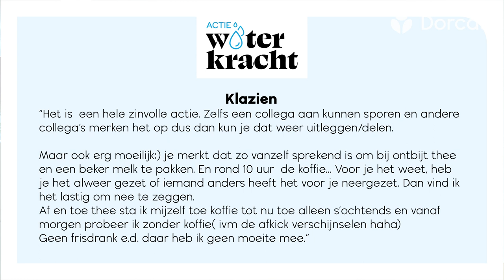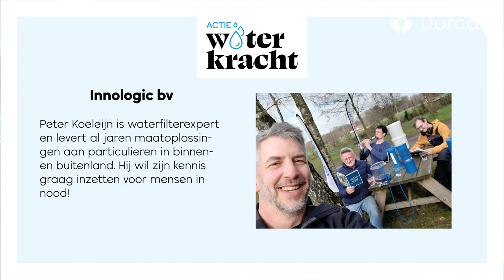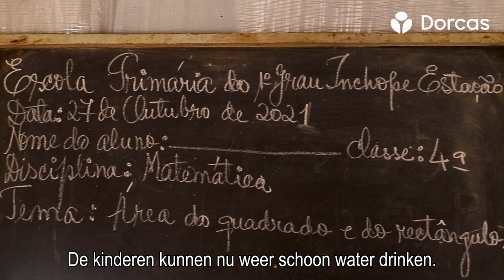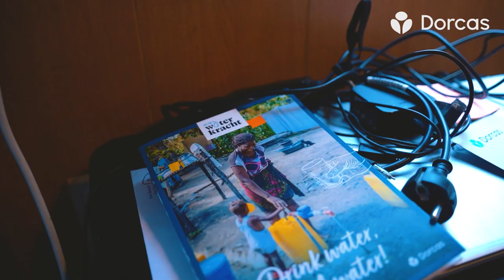Het Dorcas Waterjournaal | Zoveel mensen hebben we kunnen helpen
Ben je ook zo benieuwd naar hoeveel mensen we tot nu toe aan schoon water hebben geholpen met Actie Waterkracht? Dat en andere toffe video's en nieuwtjes zie je in dit nieuwe Dorcas Waterjournaal! Gelijk kijken dus!

0:00 - 00:59 - Intro
01:00 - 03:00 - Hoe hebben deelnemers de week ervaren?
03:00 - 05:54 - Waterproject uitgelicht
05:55 - 07:04 - Korte waternieuws
07:05 - 11:33 - Wilfred op pad
11:34 - 12:57 - Bellen met de winnaars van de Dorcas Doppers.
12:58 - 16:34 - Florencio maakt tussenstand bekend.
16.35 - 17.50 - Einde